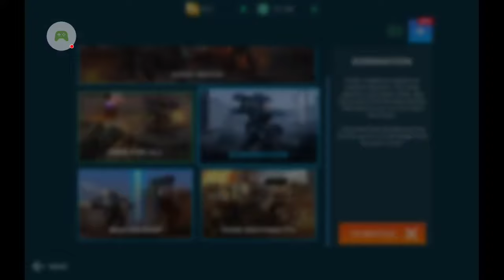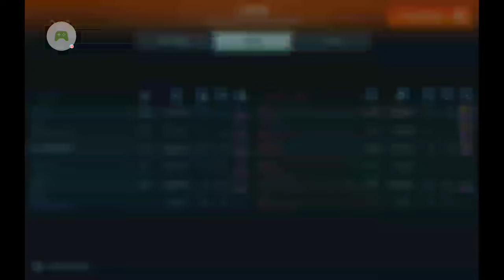War Robots Project 200PLUS - Game #220 (Valley/DOM/L) - Destroyed by a single Meta Scorpion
This domination battle dropped us on Valley and was - unfortunately again - decided by a cheater that had tanked himself down the leagues before. With his Scorpion alone, he destroyed several of my bots, and there was nothing that I could do. In the end, we lost by beacon control, as we did not have similarly strong gear.